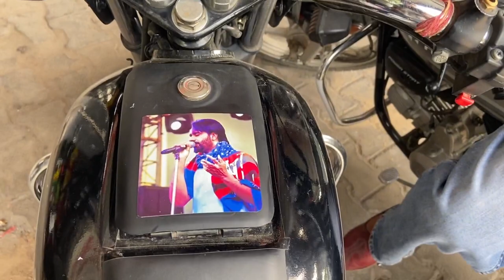चोट लागी Guys👀🙄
चोट लागी Guys👀🙄 || @SaharanVlogs22